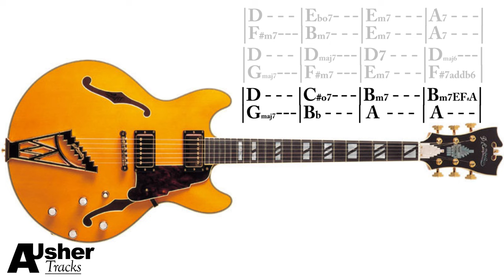Swing Jazz Walks in D major | Guitar Backing Track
Jazzy Walking Bass Jam Track in D major.

Improvise over this Swing Jazz Backing Track in D major! Lots of chord changes starting with a I-biio progression. Play the Chord tones of the biio (Eb-G-Bbb) to feel the pull of this movement. Otherwise D major , bebop scales will work wonders over this. With the exception of the bVI chord.

All Guitars are recorded directly into ProTools using the WAVES PRS Supermodels!

RECORDING EQUIPMENT-
Guitar 1 : Parker Fly Mojo
Guitar 2 : Dean Zelinsky Taglliare
Guitar 3 Hofner Verythin
Acoustic Guitar : Taylor 514ce
Silent Guitar Cables : Neutrik Silent Cable
Interface : Audient id22
Midi Keyboard: Novation Impluse 49key
Studio Monitors : Yamaha HS5
Headphones: Audio-Technica ATH-M30X
Condenser Mic: SE Electronics 5600
Electric Guitar Strings: D’addario EXL 110

Andy Usher
All videos and audio uploaded to this channel 'AUsherTracks' have been composed, recorded, mixed and mastered by myself. I own all the rights to the work. The audio/video cannot be used without being granted permission first by the owner (AUsherTracks).